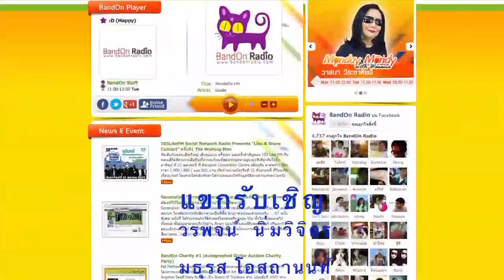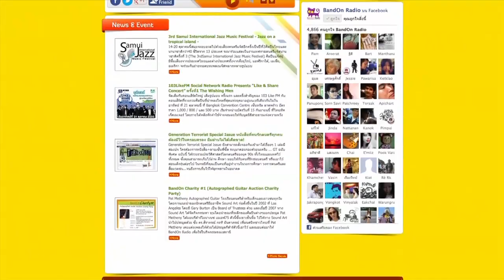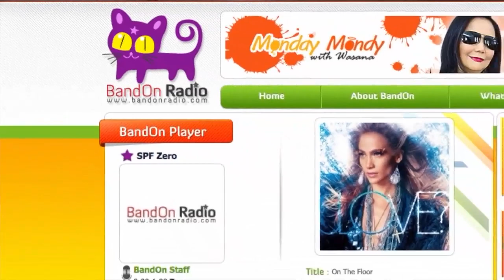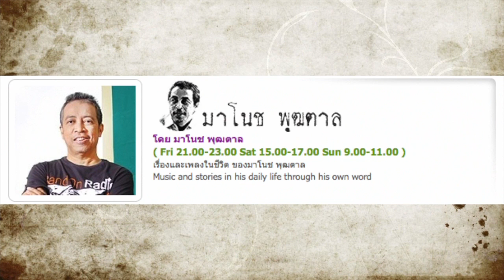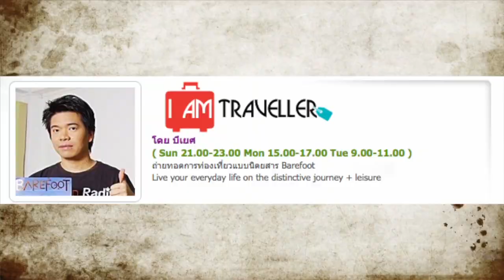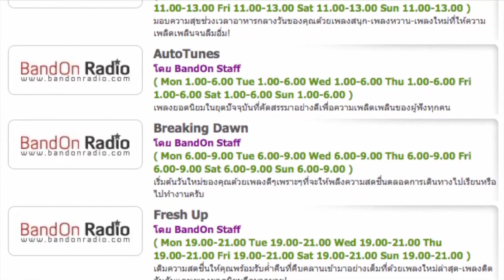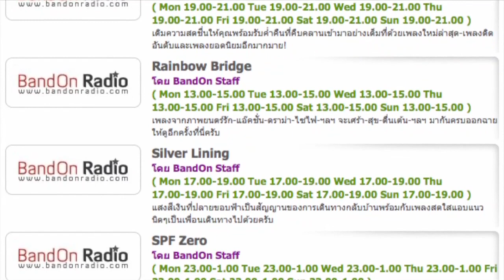ช่างคุย ๒๒๙ BandOnRadio.com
แขกรับเชิญช่างคุยตอน ๔๓ คุณวรพจน์ นิ่มวิจิตร ลุกมาลุยกิจการใหม่ของตัวเอง เป็นสถานีวิทยุออนไลน์ โดยไม่ได้พึ่งคลื่นวิทยุ FM AM หรือ วิทยุชุมชนเลย จัดกันแบบรุ่นใหญ่ทำกันให้ดู มีทั้งคุณมธุรส โอสถานนท์ คุณโรจน์ (หรือ วิโรจน์) ควันธรรม คุณวาสนา วีระชาติพลี และอื่นๆอีกหลายท่าน มาช่วยกันจัด อย่ากระนั้นเลย เราก็เลยชวนคุณวรพจน์ และคุณมธุรส มาเล่าให้เล่าฟังว่า BandOnRadio.com มีที่มาที่ไปอย่างไร มีรายการอะไรบ้าง และความเห็นต่อวงการวิทยุในบ้านเราโดยรวม ต้องขอบคุณพี่ๆทั้งสองท่านมาก ที่มาบันทึกสตูดิโอช่างคุย เพื่อมาเล่าให้ฟังกันเกือบๆ ๑๐๐ นาที